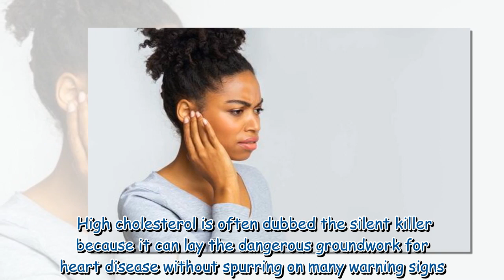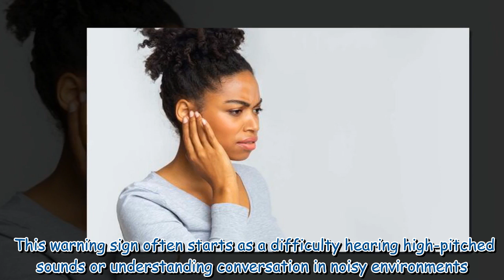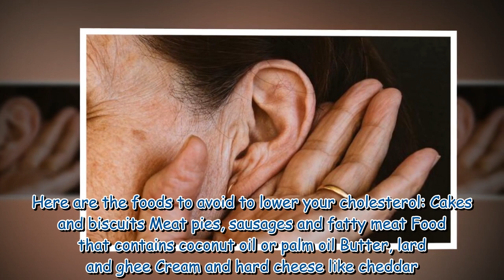'Lesser known' sign of silent killer could strike in your ears, warns expert